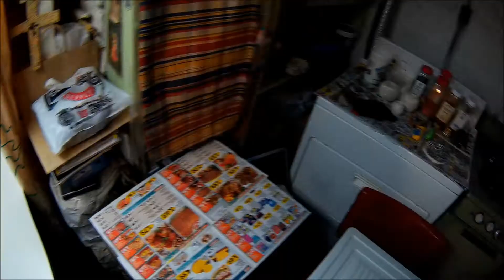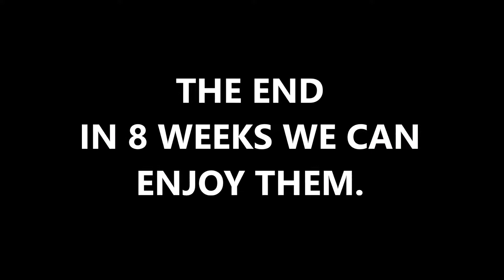Making Sopressata Feb 24-25, 2018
Myself , my family and friends making our annual Fazio's Sopressata.